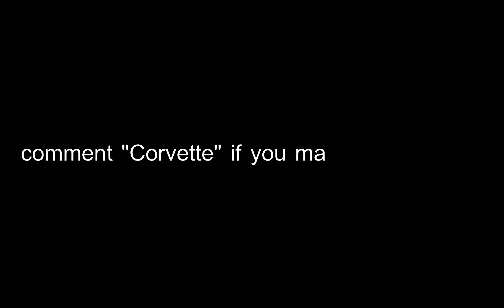Corvette 🚘(ft. Lil Uzi Vert)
Corvette 🚘 (Fortnite Montage)
Fortnite Montage - "Corvette" (Popp Hunna)
Popp Hunna Feat. Lil Uzi Vert "Adderall (Corvette Corvette) Remix" [Official Video]

Socials!